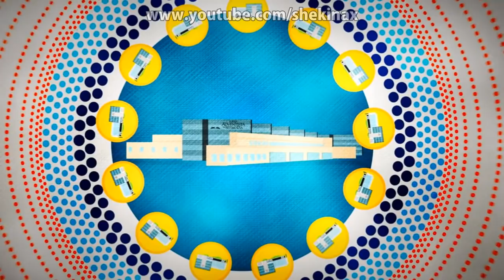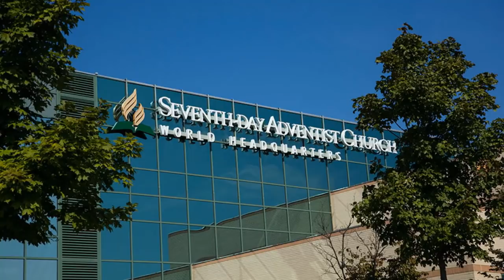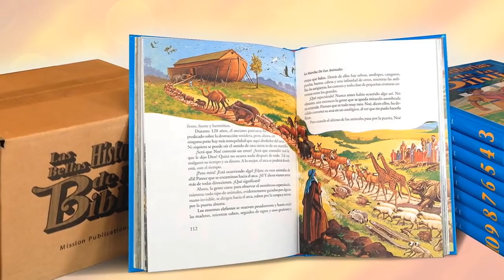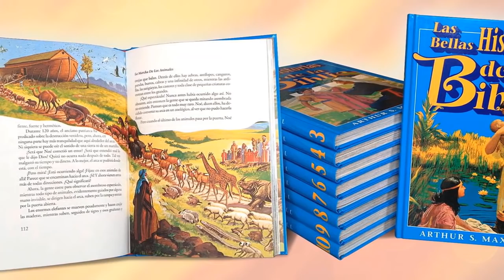O Pastor Adventista Que Visitou o Papa - VD-0098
Pastor Adventista Visita o Papa

O pastor adventista Humberto Arias visitou o papa João Paulo II, ele nasceu no Chile, mas trabalhou por vários anos, até a sua aposentadoria servindo a obra em vários países. Na obra adventista ele trabalhou em diversos departamentos, principalmente como diretor de colportagem. Começou aqui na América do Sul, trabalhando no Chile, na Argentina, Equador, na selva Amazônica, depois recebeu um chamado da associação geral para trabalhar na Europa. Lá, ele trabalhou na Espanha, Itália, na ilha de Palma de Mallorca, e depois recebeu um chamado para ser missionário na África.

Na Espanha, ele esteve trabalhando com os jovens e seus métodos de trabalho as vezes impressionavam os irmãos espanhóis, e muitas vezes não entendiam muito bem e as vezes acabava sendo criticado não poucas vezes; e de fato, alguns diziam que ele era uma espécie de dom quixote. Inclusive eles até o apelidaram de dom quixote sul americano. Mas o pastor só era atrevido, intrépido, audacioso e estava somente empregando seus métodos naturais de trabalho porque para ele era um prazer servir o Senhor onde quer que fosse chamado. Sempre procurava fazer o melhor na obra.

Já como diretor de colportagem, trabalhando na União Sul Europeia, ele planejou uma brilhante estratégia para distribuir, isto é, vender o maior número possível da coleção As Belas Histórias da Bíblia. Ele tinha uma boa equipe de colportores todos dispostos a enfrentar grandes desafios para alcançar a meta.

Daí, então, surgiu a grande ideia de visitar o papa. Pois para os colportores o resultado daquela visita, sendo exitosa, seria uma grande porta totalmente aberta para vender o maior número possível de livros daquela coleção.
Então, ele solicitou uma audiência com o papa, que na altura era o papa João Paulo II. Seu pedido de audiência com o papa foi deferido e foi agendado para seis meses. Bom, para ele não seria problema algum pois como ele morava em Roma, poderia esperar por aqueles meses sem algum problema.

Bem, chegou então o dia agendado. Finalmente aquele que era o tão esperado dia tinha chegado para a visita e ele foi então falar com o papa. Sabendo da relação dos católicos com a bíblia, o pastor procurou focar na necessidade da leitura da bíblia de forma fácil e atrativa, o que aquela coleção de livros poderia proporcionar ao leitor pois era a totalmente ilustrada e repleta de histórias. Eles conversaram precisamente sobre a leitura da bíblia, porque essa prática era vedada aos católicos, principalmente na Itália, então ele começou falando sobre a importância de daquela coleção para os pais e as crianças não só da Itália, mas do mundo todo afinal.
O papa João Paulo Segundo, diferente de alguns outros papas, era um homem carismático e cativava as pessoas com o seu sorriso.
Bem, o papa foi amável, começaram falando em italiano, mas depois ele pediu para o papa falar com ele em castelhano e o papa perguntou então, de onde ele era, ele disse que era do Chile. E o papa não ofereceu objeção e começou a falar com ele em castelhano fluentemente, sem problema algum. E seguiram com a conversa até o final, quando o pastor perguntou se ele teria uma mensagem para os pais e as crianças do mundo que ele tanto amava. No que o papa respondeu: Deus abençoe os pais e as crianças do mundo todo, especialmente aqueles que leem a bíblia. O pastor ficou tão entusiasmado com o evento em si e com aquela declaração que perguntou se poderia dizer a todos aquela mensagem, e o papa disse que sim, deveria dizer a todos e despediu dizendo Deus te abençoe. O pastor ficou maravilhado, ele mesmo disse: Aquilo foi algo maravilhoso.

O pastor então enviou uma carta para a associação geral informando sobre o evento ocorrido e naqueles dias o presidente era o pastor Neal Wilson. Ele recebeu então as felicitações da associação geral pela grande façanha realizada. Mas a União Sul Europeia, como nunca havia ocorrido isso antes, não viu com bons olhos ainda mais porque o pastor mencionou, isto é, chamou o papa de sua santidade. Mas aquele era o pronome de tratamento que manda o protocolo, e ele o chamou de sua santidade João Paulo II. Mas reconheceu que esse foi um erro de sua parte. Porém, disse que que foi algo que não pode evitar porque é um tratamento que manda o protocolo. Assim como quando se dirige a um rei se diz: sua majestade ou com um presidente que se diz: sua excelência, etc. Mas tudo foi esclarecido principalmente quando o pastor disse que não foi visitar o papa para lhe render homenagem dizendo sua santidade, mas sim pelo cargo que ele ocupa como bispo de Roma.

00:53 - Colportagem
01:26 - Organograma da igreja adventista
04:58 - Pastor pede audiência com o papa
05:55 - Pastor adventista visita o papa
07:52 - União Sul Europeia reprova o pastor